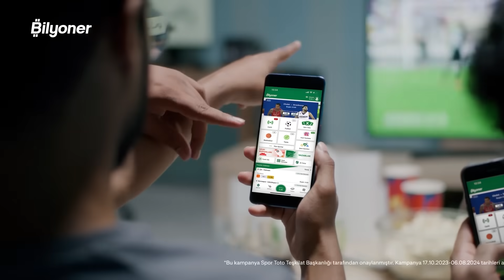Zaha form tutmaya başladı, Ziyech moralli gelir | Uğur, Mustafa, Onur | Bilyoner FC #1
İYİ ARKADAŞ GOL GETİRİR
Getirdiğin her arkadaşın için sana ve arkadaşına tam 50 TL değerinde BilyonPuan Bilyoner’de. Üstelik sınır da yok. Ne kadar çok arkadaş, o kadar çok BilyonPuan. Sporda eğlenceyi katlamak için linke tıkla!

Uğur Karakullukçu, Mustafa Demirtaş ve Onur Tuğrul; BİLYONER’in sunduğu BİLYONER FC'de Galatasaray'ın hafta sonu oynayacağı Alanyaspor maçını, Hakim Ziyech'in milli takımdan moralli dönebileceğini ve Wilfried Zaha'nın yükselen formunu değerlendirdi.